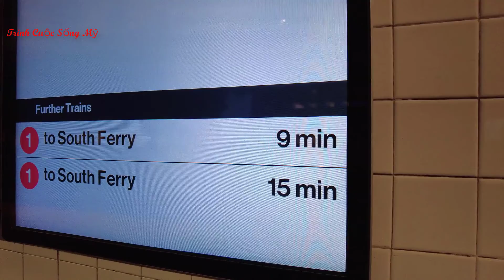Taking the Subway Train to South Ferry in New York/ĐI TÀU DIỆN NGẦM Ở NEW YORK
Kênh Trinh Cuộc Sống Mỹ của mình lập nên nhằm chia sẻ đến tất cả mọi người về cuộc sống ở mỹ như thế nào. Rất mong được sự ủng hộ của tất cả mọi người. Chân thành cảm ơn!
Xem thêm video câu cá, bẫy tôm, bẫy cua:
Và còn rất nhiều video hấp dẫn khác (And other interesting videos please check it out)
Bản quyền bởi Trinh Cuộc Sống Mỹ vui lòng không reup dưới mọi hình thức
XIN CHÂN THÀNH CẢM ƠN QUÝ VỊ VÀ CÁC BẠN.